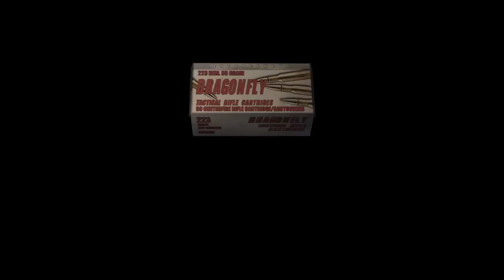Let's Play | Resident Evil 4 | 05 | Defend The Cabin!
We now have Ashley. The most helpful character ever!